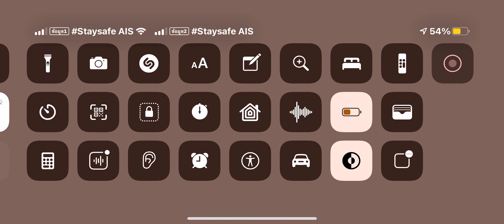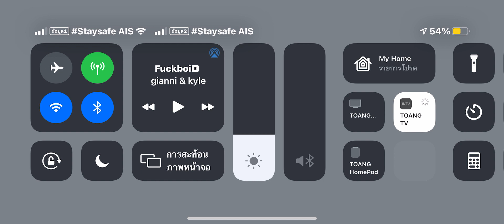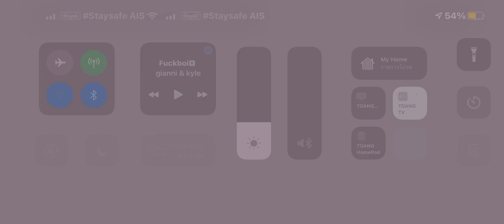ไม่ต้องมาเจอกับตัวเองได้ก่อนเถอะจะไปนอนไปอยู่ในช่วงสอบ